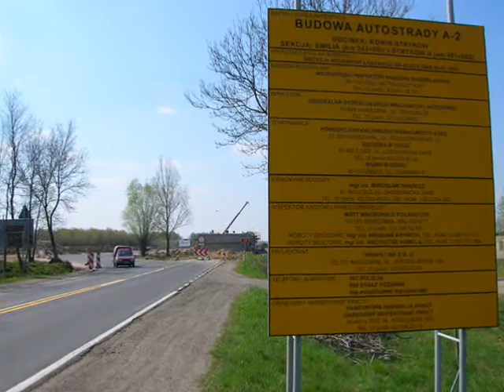Rowerem wokół Głowna VI - autostrada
Zdjęcia z 2005 r.